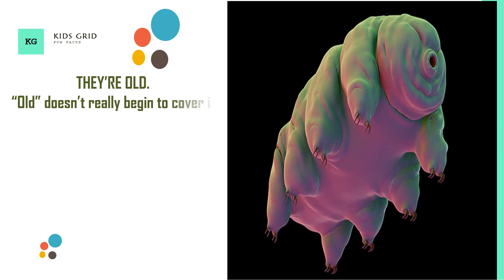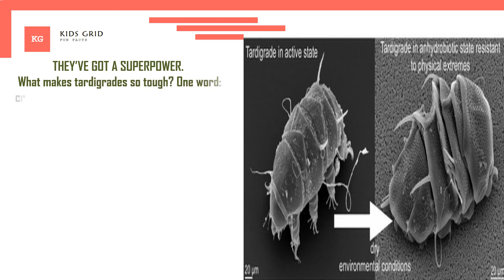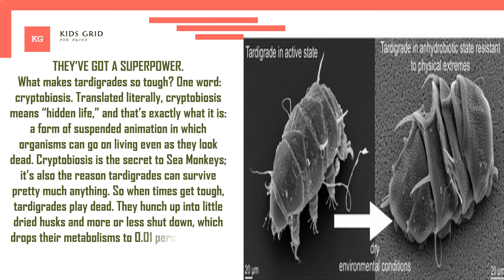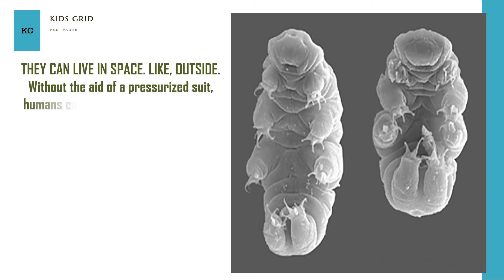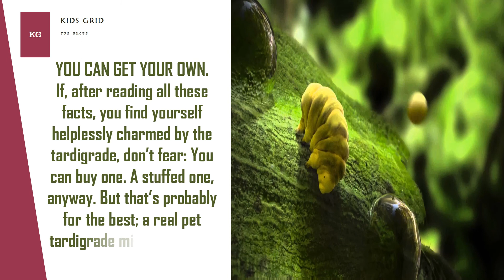Tardigrade facts for kids Amazing facts about Tardigrade lifespan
Tardigrades are small, really tiny, actually micro animals with segmented bodies. They are usually water-dwelling creatures but can be found in a myriad of places like Antarctic ice, deep in ocean beds to a depth of 14,000 ft, high up in Himalayas at a height of 20,000 ft, tree barks, moss and more